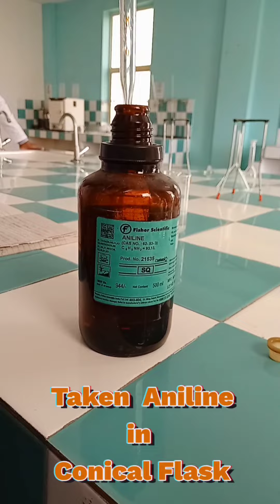Benzanilide From Aniline/3rd Sem/Pharmaceutical Organic chemistry-2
@Chemistrywalla @Pharmacy  @B.Sc (Chemistry)